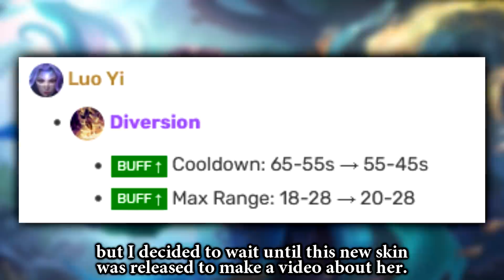I Thought We Were Going To lose, Until This Happened... | Mobile Legends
MLBB Luo Yi Starlight Skin